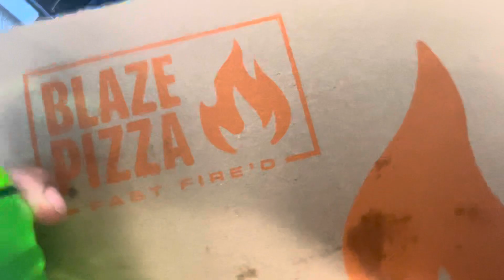Last final ride to revere beach have a good night